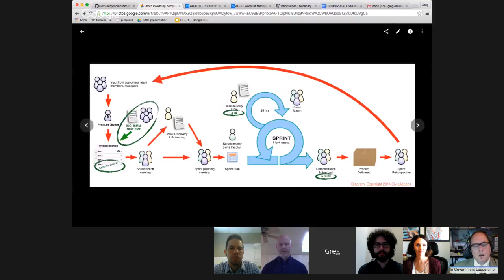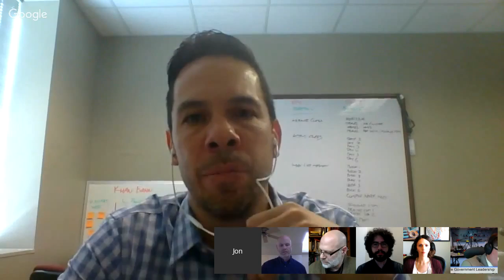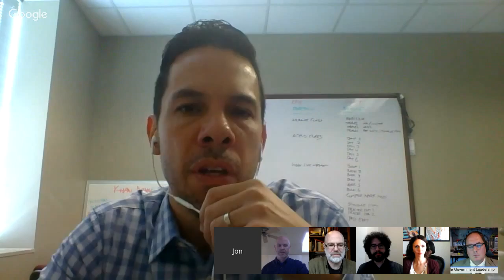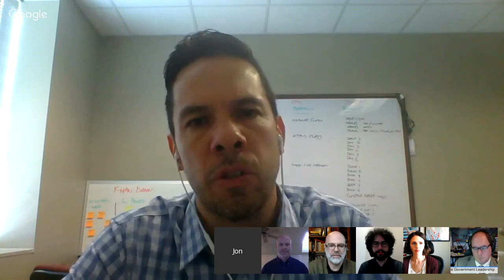Better, Faster Security in Agile Government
How Agile government practitioners are working to make compliance and security a smooth, successful part of the Agile process.

This video was originally streamed live 10/29/2015.